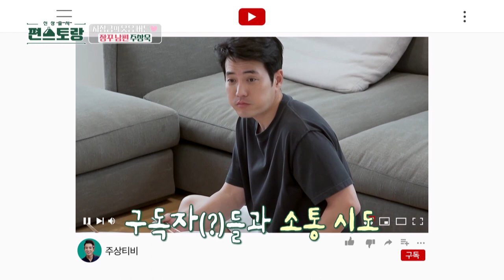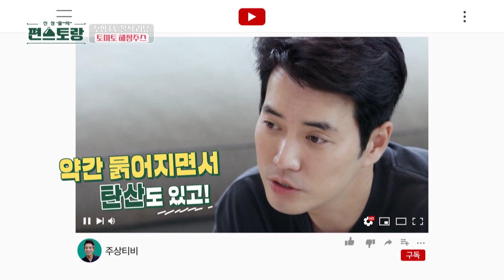Selamat Datang Di Sangwook TV |Fun-Staurant|SUB INDO/ENG|220729 Siaran KBS World TV